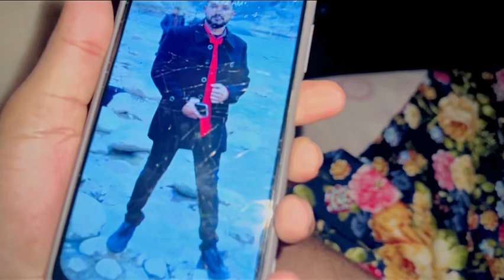Tour with office boys 🤩 || Rasty sary block || Buhat mushkil sy puhanchy 🥲